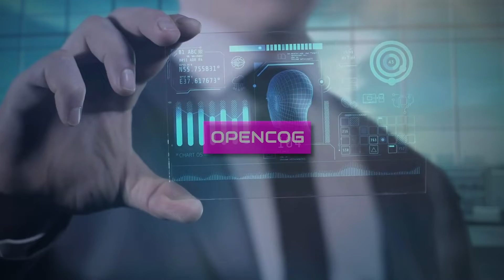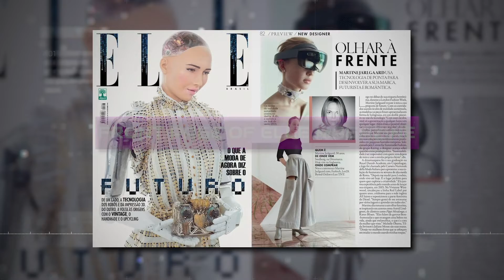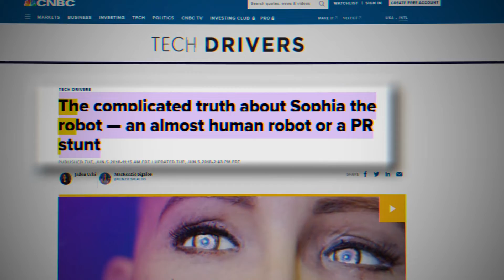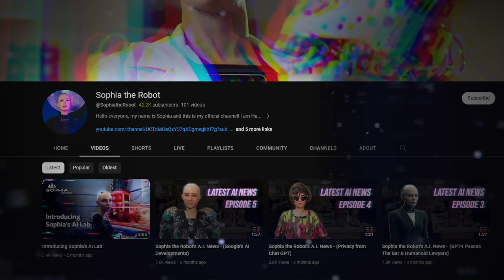Here's How Sophia AI Robot will LEAD to Mainstream AGI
Delving into the captivating world of humanoid robots, with the incredible story of Sophia, the AI Robot from creation to fame

Hold onto your seats because we're about to unravel the most intriguing facets of Sophia's existence. Imagine a robot that not only interacts with you but does so with an uncanny touch of humanity. Sophia has mastered this art, making her interactions nothing short of mesmerizing. Her achievements? They're nothing less than awe-inspiring.

Sophia's inception at Hanson Robotics: the very idea of creating an AI entity like Sophia was born from a dream – a dream to achieve Artificial General Intelligence (AGI). The journey was far from easy; it was fraught with challenges that tested the limits of technology. But against all odds, the team at Hanson Robotics crafted Sophia. What makes her even more intriguing is her striking resemblance to the iconic Audrey Hepburn, and yes, she even got her ear pierced recently. We're not just talking about a robot here; we're talking about an engineering marvel!

Sophia’s capabilities are what truly sets her apart.  We're talking about advanced AI here, driven by neural networks and OpenCog. She can express emotions and humor, something you wouldn't expect from a machine. Her AI is not just advanced; it's built around human values – wisdom, kindness, compassion. It's an ethical breakthrough that's changing the game.

Sophia's fame? It's skyrocketing. She's been on TV interviews, graced the cover of ELLE magazine, and even made an appearance in an HBO parody. And let's not forget her prestigious appointment to the United Nations. But there's a twist – her citizenship in Saudi Arabia. It's nothing short of ironic, given the country's human rights record.

As a new channel, your likes, comments, and subscribes mean a lot, so hit the like button and subscribe, and comment below with your answer to *What do you envision for the future of AI and humanoid robots like Sophia?*

⌚️ *Timestamps*
00:00 Intro
00:44 Sophia's Creation
03:42 Sophia's Capabilities
05:49 Sophia's Rise to Fame
07:53 Sophia’s Public Reception
09:10 Outro

Welcome to DigiSights, founded by a dynamic couple with a rich background in software engineering, the beacon for AI enthusiasts! Our channel is a deep dive into the ever-evolving world of Artificial Intelligence, dedicated to uncovering, explaining, and projecting the breakthroughs and controversies of AI. From ChatGPT's influence on students to the broader implications of Artificial General Intelligence (AGI) and OpenAI, we navigate the technological revolution with insight and passion.

Whether you're seeking updates on AI trends, in-depth AI documentaries, the ethical maze of AI, or just curious about the latest in AI tools and their impact on society, DigiSights is your one-stop destination.

Join us as we explore the multifaceted world of AI—from its applications and research to its future possibilities and the challenges it presents.

Are you ready to embark on a journey of AI exploration and revolution with us?

Humanoid Robots, Sofia the AI robot, AGI, Neural networks, ASI, OpenCog, Timeline Editor, Sophisticated Chat System, Fame to creation